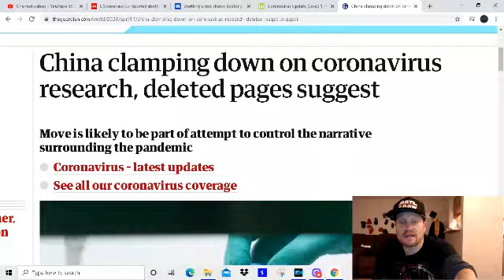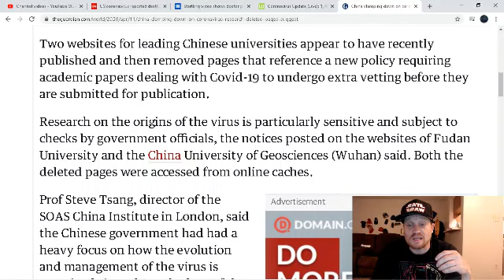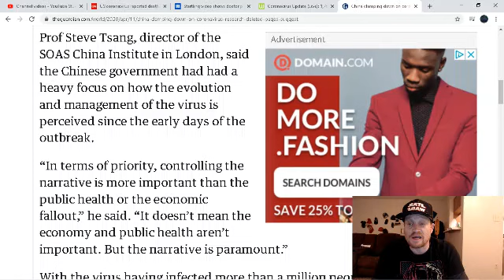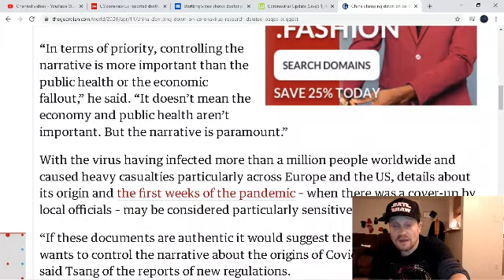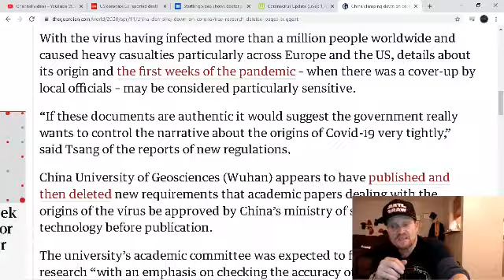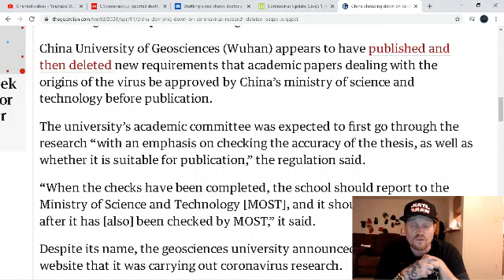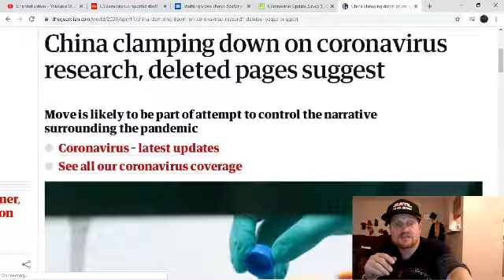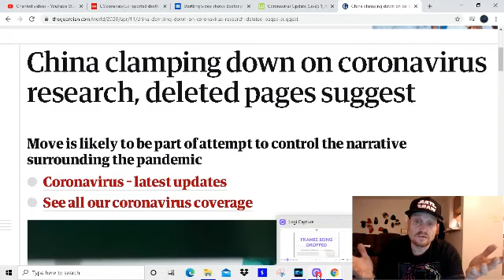China is actively trying to cover up evidence